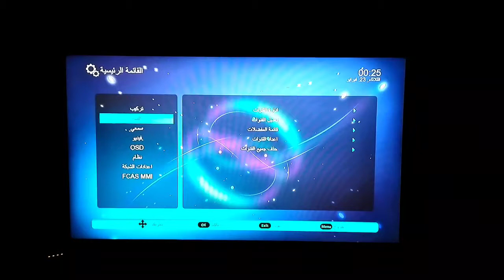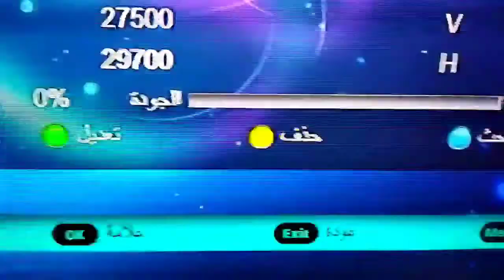تردد قناة السادسة المغربية Assadissa TV على جميع الأقمار الصناعية و تنزيلها بسهوله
تردد قناة السادسة المغربية Assadissa TV 2024 على جميع الأقمار الصناعية و تنزيلها بسهوله
التردد الجديد و الحصري على الأقمار العرب سات النايل سات و الهوت بيرد
قناة السادسة المغربية هى واحدة من أبرز القنوات المغربية الفضائية الدينية التى يقوم عدد كبير من المشاهدين بالبحث عنها وعن التردد الخاص بها
 برنامج الخلف صفوة
 برنامج مدن ومعالم وآثار
 برنامج فى مواكب العارفين
 برنامج جذور وأغصان
 برنامج نور الإسلام